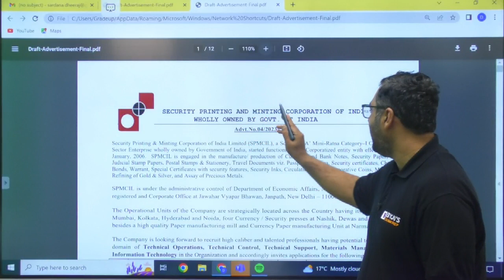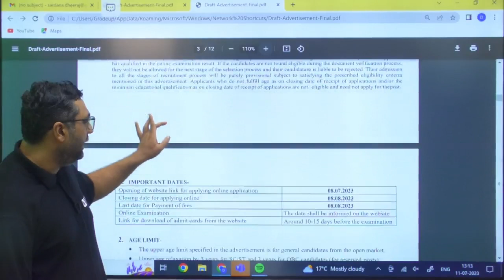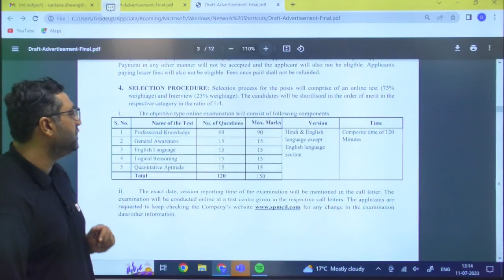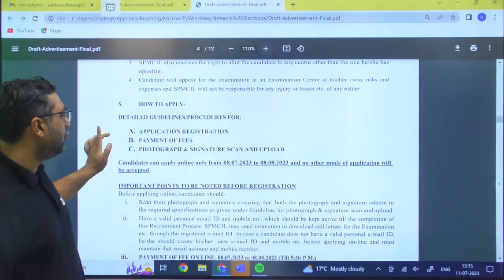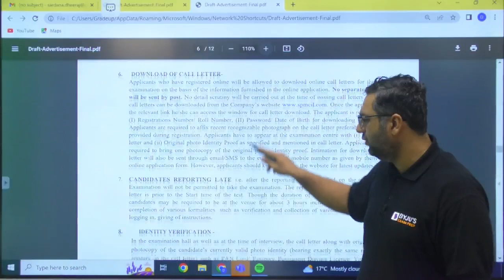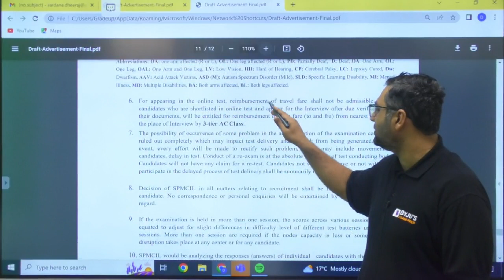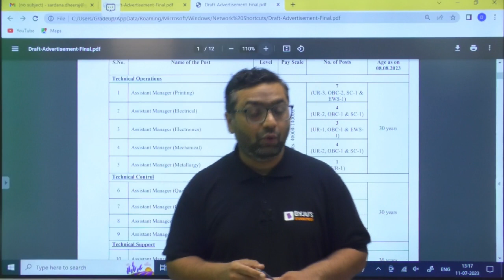SPMCIL Recruitment 2023 Out for 37 Assistant Manager | BYJU'S GATE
📌The Security Printing & Minting Corporation of India Limited (SPMCIL) has Released a Recruitment Notification for 37 Assistant Manager Posts. This Video Provides all the Details About the SPMCIL Recruitment 2023, Including the Eligibility Criteria, the Application Process, and the Selection Process.